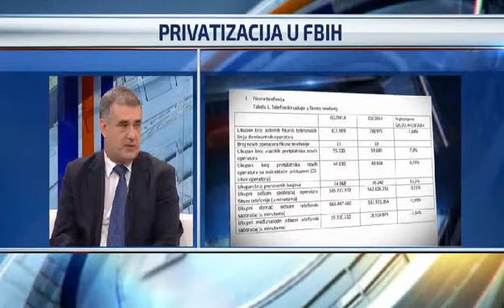Fazlić: Država je loš menadžer i pokazala je kako loše upravlja privatizacijom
Privatizacija je ispočetka bila rukovođena drugim aspektima, a ne ekonomskim.